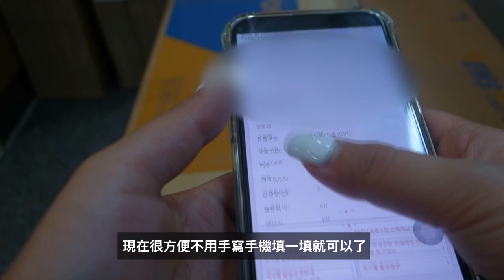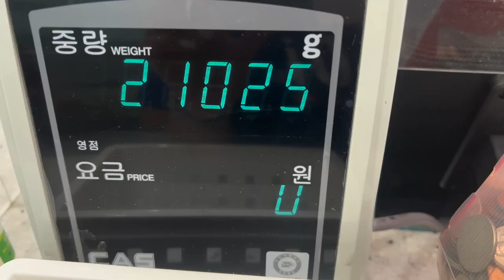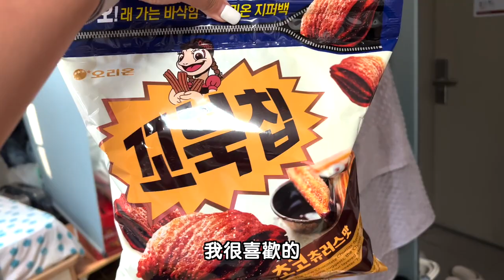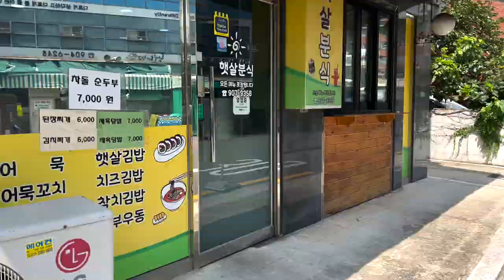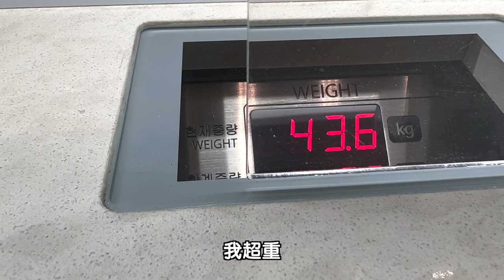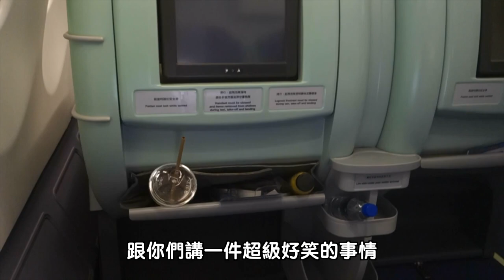[韓國VLOG] 回台前的日常...✈️｜去郵局寄了一堆東西📦｜終於在韓國看到李洪基！！❤️‍🔥｜페이페이fei👧🏻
回台前就是無止盡的一直去郵局寄東西😂
結論就是太會買了😅

終於在韓國看了演唱會
運氣真的太好了
我竟然用宿舍的網路搶到演唱會的票😭

回國前真的是好忙～～

韓國的Vlog就到這裡結束了～～
希望之後會在韓國生活

🥯선데이 베이글 貝果店
📍서울 강북구 한천로143길 12 1층
📍서울 성북구 동소문로 315 현대백화점 미아점 B1
📍대구 중구 동덕로14길 18-1 선데이 베이글 마켓